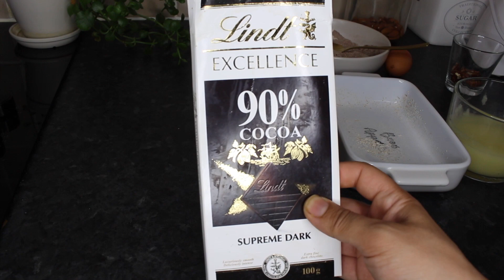EL MEJOR BROWNIE NUTRITIVO / Sin azúcar, sin harina, sin mantequilla, sin gluten / Ella es Annie.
Preparen conmigo el mejor brownie saludable y nutritivo en 5 minutos y sin harina, sin gluten, sin azúcar, sin mantequilla.

MI BROWNIE ORIGINAL DELICIOSO!! (MINUTO 5:30)

INGREDIENTES BROWNIE SIN CULPA.
1/3 de taza de avena sin gluten o normal si así lo prefieren.
1/4 de taza de amaranto.
15 nueces de la India.
8 nueces pecanas.
2 manzanas verdes o amarillas medianas.
una cucharada grande de cacao amargo.
40 gramos de chocolate amargo mínimo 70 por ciento cacao.
pizca de canela.
pizca de sal.
1/3 de cucharita de polvos para hornear.
un huevo.
una cucharada de stevia.

Bienvenidos a mi canal! Aquí puedes encontrar mis recetas y tips para hacerte la vida más fácil!